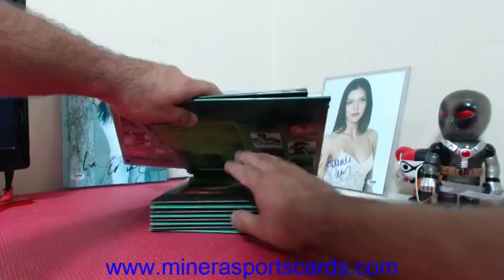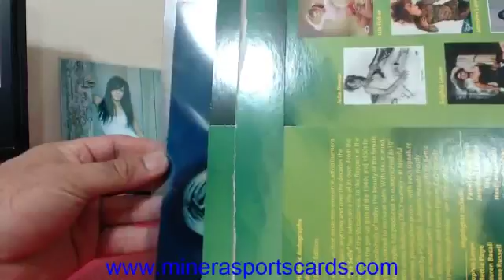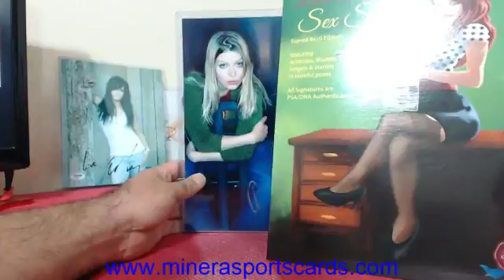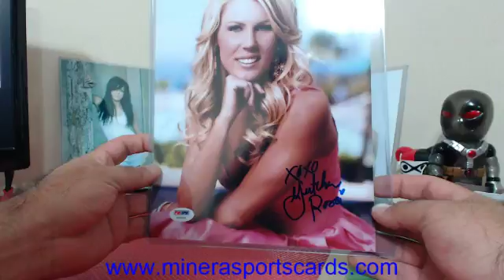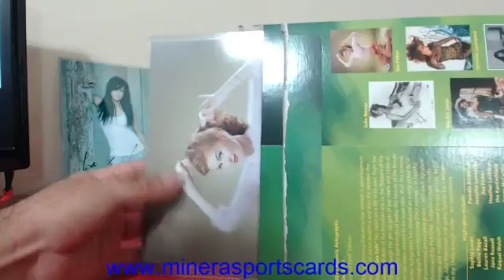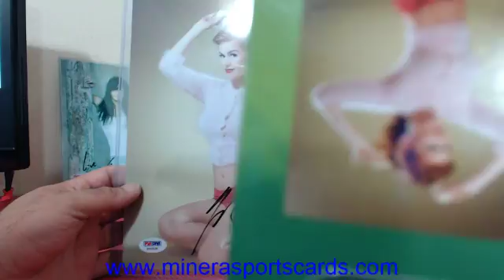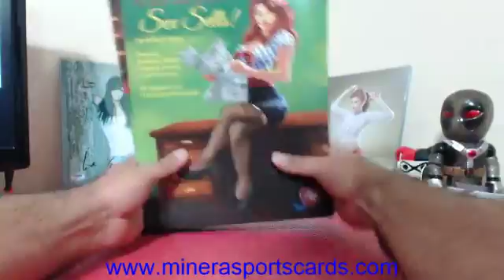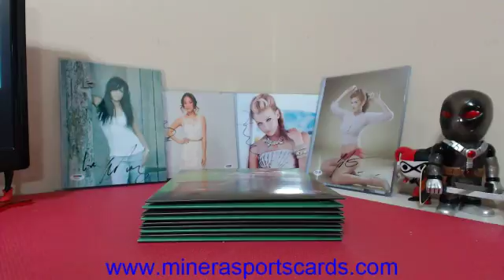teambutterfield~2015 Historic Autographs Sex Sells Signed 8x10 Edition Box